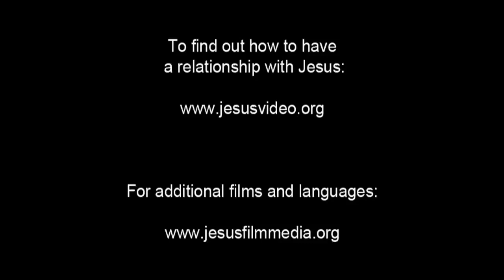(23/61) Transfigurasi Yesus | Film Yesus | Bahasa Nias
Yesus membawa Yohanes, Yakobus, dan Petrus ke atas bukit untuk berdoa. Yesus berjalan menjauh dari mereka, menutupi kepalaNya untuk berdoa. Tetapi ketika Dia melakukannya penampakanNya berubah.

Wajahnya berubah. Pakaiannya menjadi putih bersih. Dia mulai berbicara dengan dua pria yang terlihat bersama-Nya. Musa dan Elia berbicara kepada-Nya. Seseorang berkata Yesus akan menggenapi tujuan Allah. Yang lain mengatakan Dia akan mati di Yerusalem. Peter perlahan bangun. Dia adalah orang pertama yang melihat Musa dan Elia berbicara dengan Yesus. Dia membangunkan Yakobus dan Yohanes. Mereka juga melihatnya.

Musa dan Elia berbalik dan pergi, menghilang. Para murid berlutut dan menyembah Yesus.